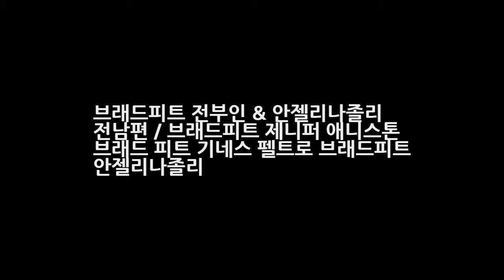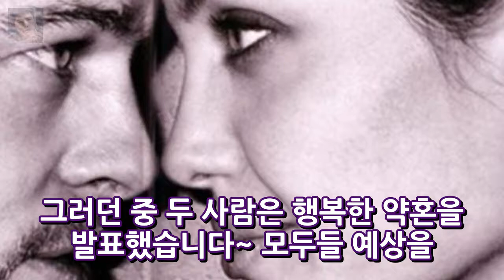브래드피트 전부인 & 안젤리나졸리 전남편 / 브래드피트 제니퍼 애니스톤 브래드 피트 기네스 펠트로 브래드피트 안젤리나졸리 엔터테인먼트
당대 세기의 미남으로 전세계 가장 많은 팬을 보유한 남자 매력과 개성 그리고 미모를 동시에 갖은 이기적인 남자 이런 매력과 함께 놀라운 연기력으로 할리우드 최고 흥행배우 그는 누구인가? 브래드 피트(William Bradley Pitt) 브래드피트 전부인 & 안젤리나졸리 전남편/ 브래드피트 제니퍼 애니스톤 브래드 피트 기네스 펠트로 브래드피트 안젤리나졸리 에 대한 이야기를 정리했습니다.
갓세븐 제주도서 푸드트럭 창업 도전..워킹 인 홀리데이- 스타뉴스  엔터테인먼트:
외교부장관 후보자 강경화 파격인사 이중국적? 배우자? 총 정리!  엔터테인먼트:
믿고보는 원작+배우..뮤지컬 모래시계 향한 기대감(종합)- 스타뉴스  엔터테인먼트: